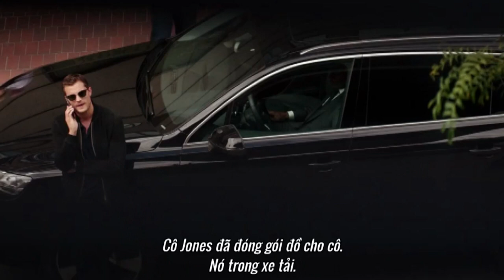Review FILM 50 Sắc Thái